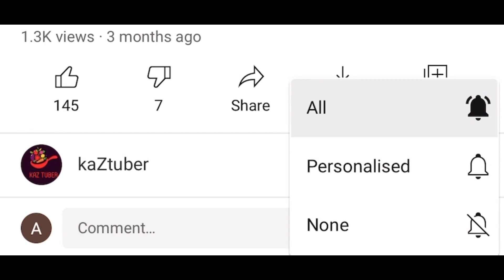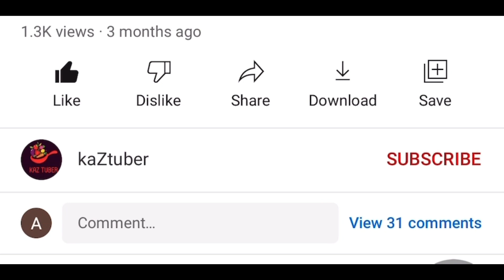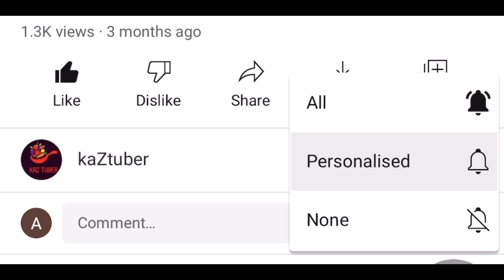Best side dish for idly,dosa,poori,chapati | besan chutney | quarantinecooking | Bombay chutney